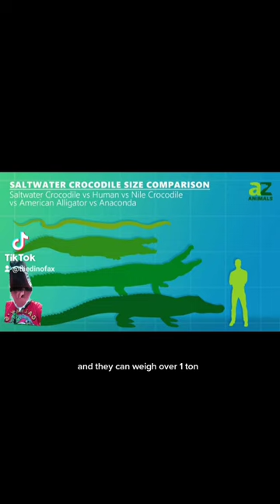The LARGEST Crocodiles!